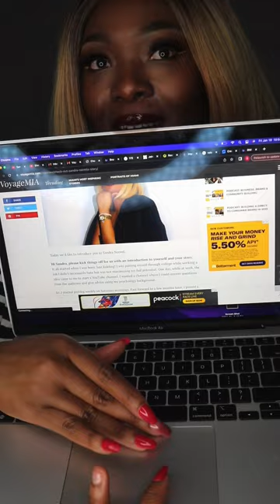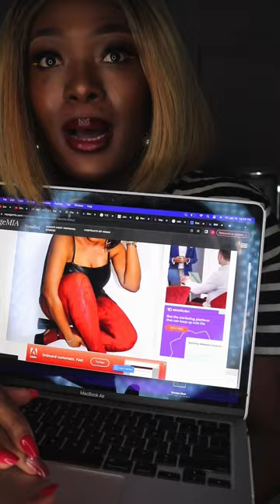My Voyage MIA magazine interview is officially out!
Check out Sandra Normil's story - Voyage MIA Magazine